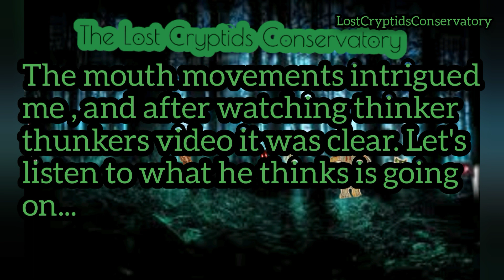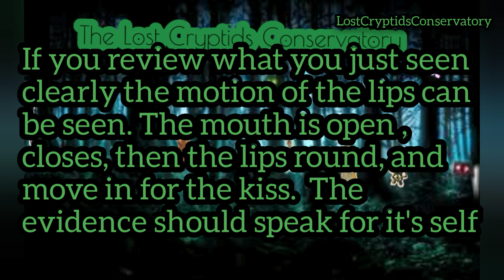Independence Day Bigfoot Breakdown Proving It's Real...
Breakdown and Enhancement of the Independence Day Bigfoot video. More evidence comes  to light to prove its genuine. Special thanks to Thinker Thunker, his previous Breakdown helped shut the case for this one...